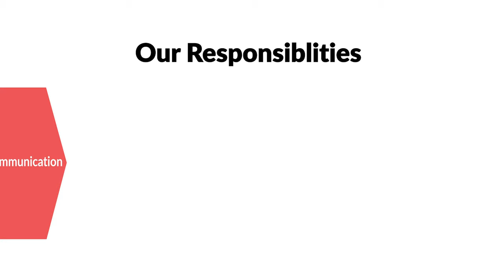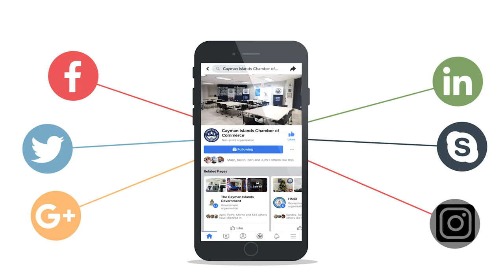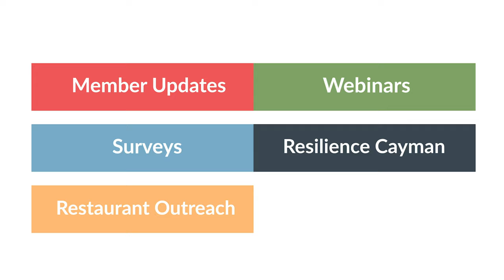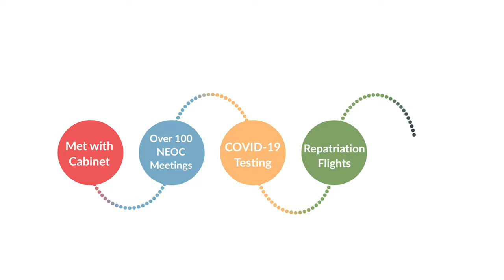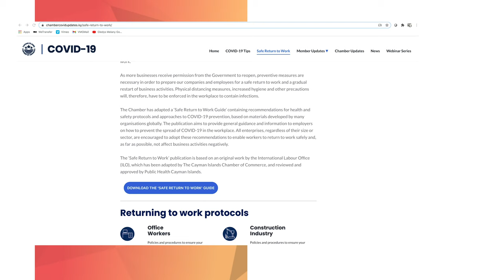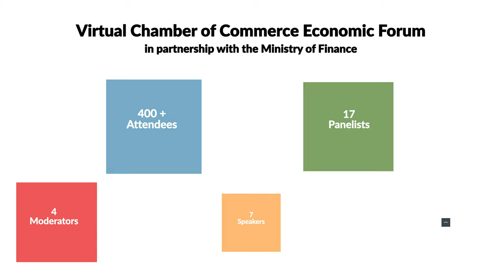Our COVID-19 Response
The COVID-19 pandemic has caused the greatest global disruption most of us have seen in our lifetimes. It has had significant social and economic implications, has impacted businesses across all sectors and tested crisis preparedness plans.

Under ordinary circumstances, the Cayman Islands Chamber of Commerce exists to support, promote and protect the interests of our members and the local business community.

But in the face of the COVID-19 global pandemic, our support became more critical than ever before.

After receiving the islands’ first confirmed case of COVID-19 in early March 2020, Cayman authorities reacted quickly and developments unfolded at a rapid pace.

During this time of uncertainty, the Chamber committed to providing accurate information, relevant guidance, and increased support, not just for our member businesses but also for the wider community.

Our responsibilities fell into five areas:
• Communication
• Support during lockdown
• Government liaison
• Reopening support, and
• Recovery